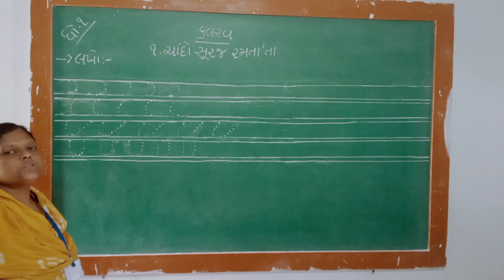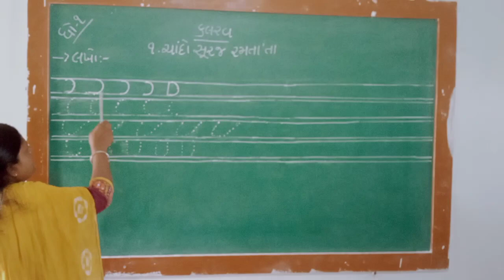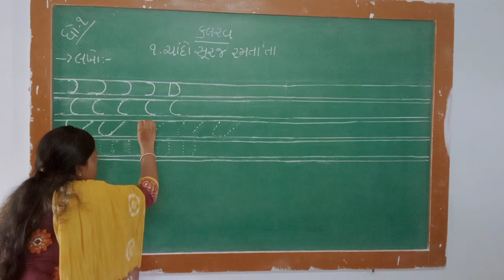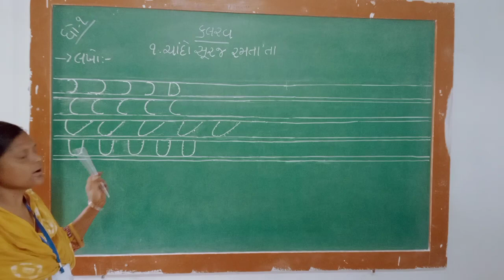ધોરણ-૧ વિષય-કલરવ શાળા તત્પરતા :૧ ભાગ-૩